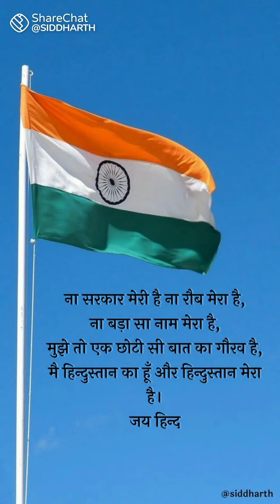my school celebrate 75 aamrut mahotsav